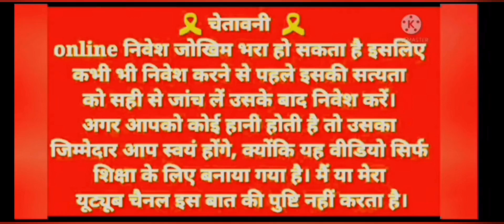Slot Meta fruit Game 2.6k Winning || Best Fruit Spin Game Loot App 2023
video topic
how to win online game
how to fruit spin winning trick
how to play fruit Spin game
Slot meta game winning trick
slot meta real cash game
mobile fruit spin gamming app
slot meta game khelne ka trika
how to win Slot Spin game